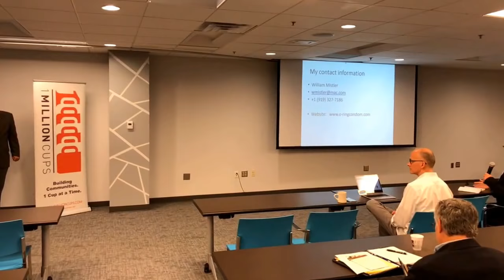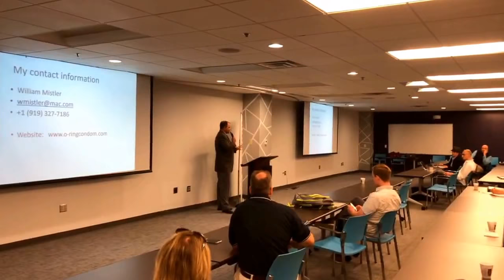1MC RTP - William Mistler - O-RING Condom - April 4, 2018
Company: O-RING Product
Presenter: William Mistler
Product/Service:  O-RING Condom
Target Markets:  All Condom Users

O-RING Products has patented and received FDA approval for a new condom which ensures proper application on the 1st attempt for every application. It reduces the "fumble factor" which solves the problem of putting on the condom wrong (30% of users put on the condom incorrectly at first try, contaminating the condom,  according to the Kinsey Institute at Indiana University) and this leads to STIs and unintended pregnancies. The O-RING Condom solves this problem.